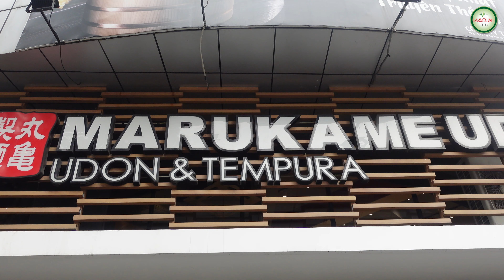Vlog Abalony Bào Ngư - PaPa Yên Lam dẫn Ngư đi ăn sinh nhật sớm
Mời cả nhà cùng xem nhé!!

Để có kinh phí thực hiện những MV hay - đẹp và nhiều hơn nữa, nên kênh Bào Ngư từ đây sẽ nhận các khoản tiền từ các mạnh thường quân yêu thích ủng hộ kênh Bào Ngư qua số tài khoản ngân hàng:
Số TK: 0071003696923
Tên chủ TK: Nguyễn Huỳnh Yên Lam
Với nội dung: Ủng hộ Kênh Bào Ngư

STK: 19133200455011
Tên chủ TK: Đặng Nguyệt Quân

Có nhiều cách để ủng hộ Kênh Bào Ngư:
Cách 1. Kênh Bào Ngư sẽ nhận tất cả, dù chỉ 1000 đồng

Bào Ngư cám ơn cả nhà! Chúc cả nhà luôn mạnh khỏe vui vẻ nha ^^